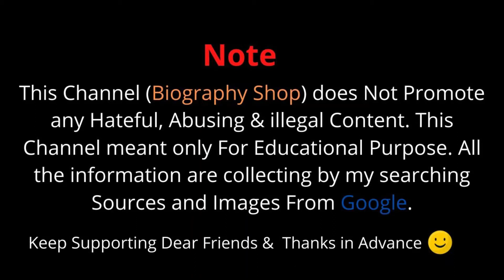Who is Asif Magsi | عاصف مگسی کون ہے؟ |Long Jump Viral Video |Pak Athlete Federation Pick Asif Magsi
Who is Asif Magsi | عاصف مگسی کون ہے؟